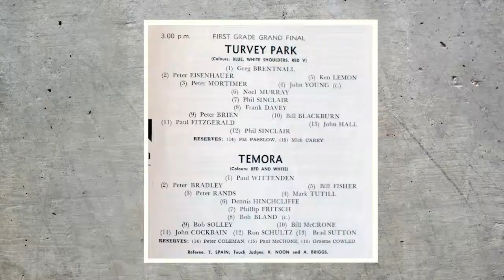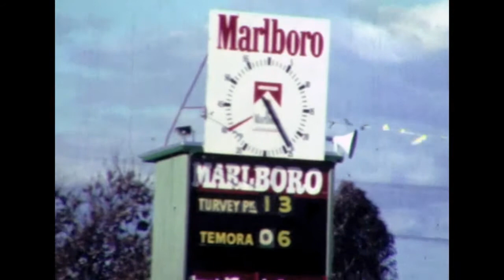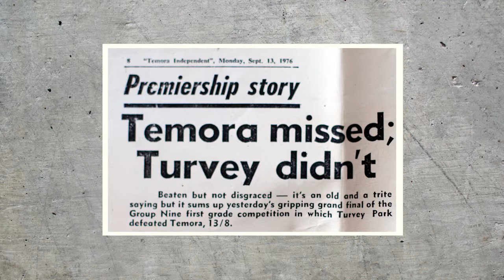Temora 100 Years of Rugby League - 1976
Taken from the film Temora - 100 Years of Rugby League the 1976 side was young and hungry for success. Captained by Robert Bland not much was expected of the red and whites however their results took them all the way to the grand final. Rare footage of the decider at Weissel Oval is a treat for rugby league enthusiasts.